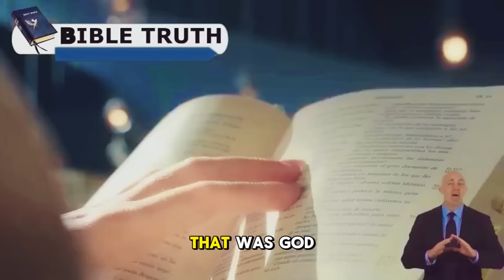Pastor Gino Jennings: The Media is Trying to COVER THIS UP. Watch Before It's...!!!